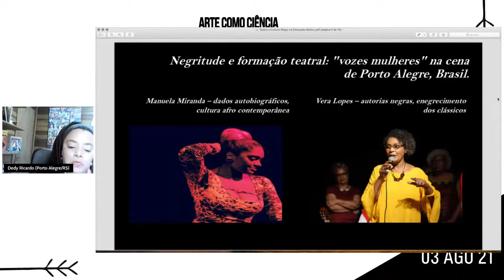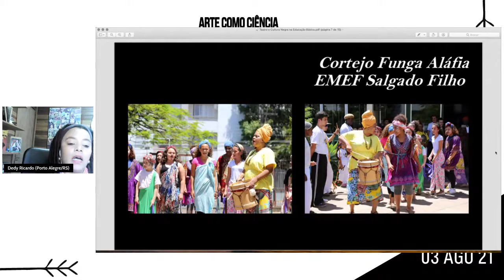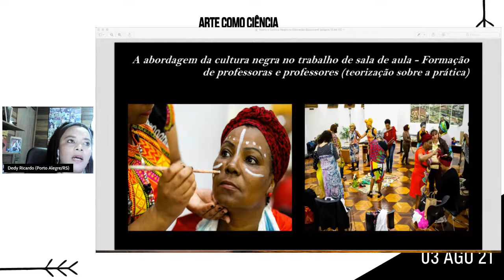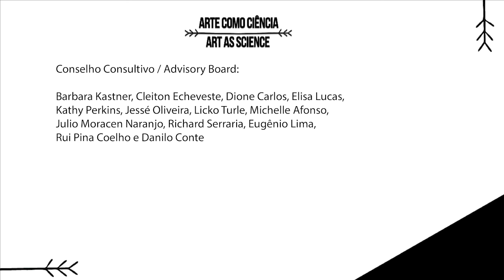#7 | Teatro e Cultura na Educação Básica | Melhores momentos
Assista os melhores momentos  do Episódio #7 | Teatro e Cultura na Educação Básica com Dedy Ricardo, que aconteceu no dia 03 de agosto de 2021.

O sétimo episódio do projeto Arte como Ciência recebeu a artista, professora e pesquisadora de reconhecida atuação no Rio Grande do Sul.

Nos acompanhe também no Instagram (@artecomociencia), no Facebook (/artecomociencia) e no site (artecomociencia.com).